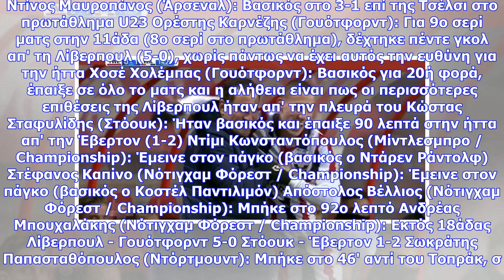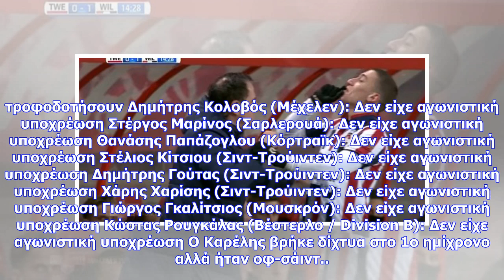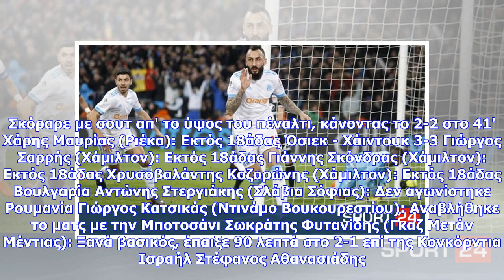Εκτακτες ειδήσεις | Οι Έλληνες σκοράρουν και πίνουν ούζο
Ο Κώστας Τσιμίκας ήταν ο πρωταγωνιστής για τους Έλληνες του εξωτερικού στην εβδομάδα που πέρασε, καθώς στην έδρα της Τβέντε είχε γκολ και ασίστ, μπήκε μάλιστα στην καλύτερη 11άδα της αγωνιστικής, ενώ στον πανηγυρισμό του... ήπιε ούζο με τον φροντιστή της ομάδας! Για δεύτερη σερί αγωνιστική ο Κώστας Μήτρογλου μπήκε αλλαγή και σκόραρε για τη Μαρσέιγ, ενώ για δεύτερη σερί αγωνιστική πέτυχε δύο γκολ ο Φώτης Παπουλής για τον Απόλλωνα σε ντέρμπι! Και ο Ταραλίδης σκόραρε στην Κύπρο με εκτέλεση φάουλ, δ...